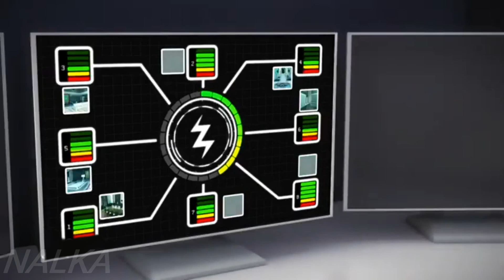🐞MIRACULOUS LADYBUG SEASON 6 TRAILER|🐞 Hawk Moth, Ladybug and Cat Noir (FANMADE)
Miraculous ladybug temporada 6 trailer (Fanmade)
🔴 АДРИАН НАЙДЁТ МАМУ! ЛЕДИ БАГ И СУПЕР КОТ: MIRACULOUS FANMADE 🔴
🐞 РАСКРЫТА ТАЙНА НАХОЖДЕНИЯ ЭМИЛИ АГРЕСТ!
Адриан найдёт свою маму! Сможет ли он что-то изменить?
Это фан версия долгожданной встречи Адриана и его мамы.
Miraculous: Tales of Ladybug and Cat Noir - Craziness, rytp, ytp, mlg, parody.